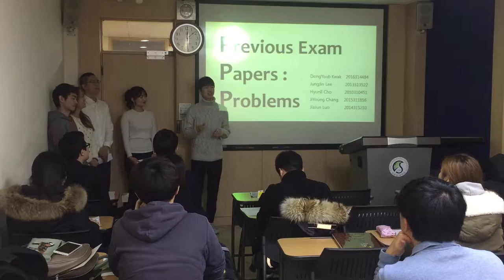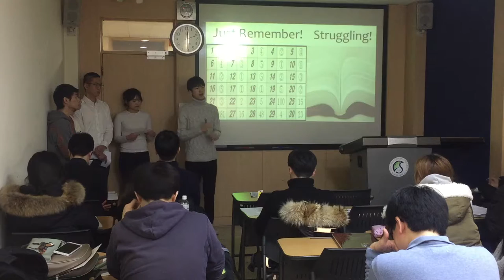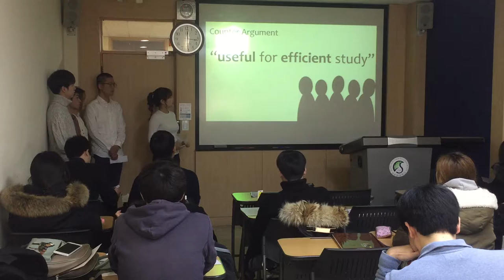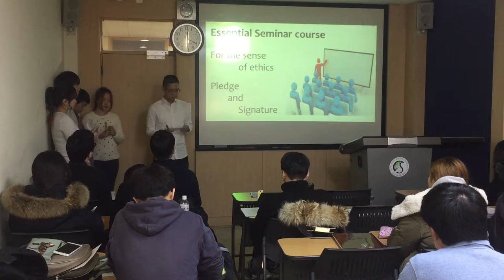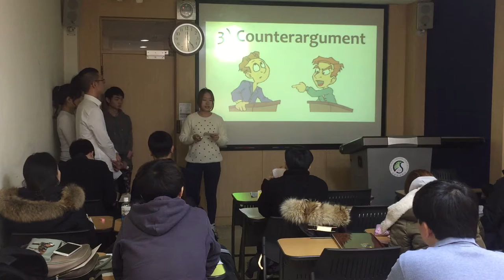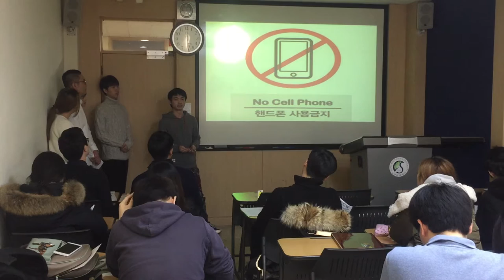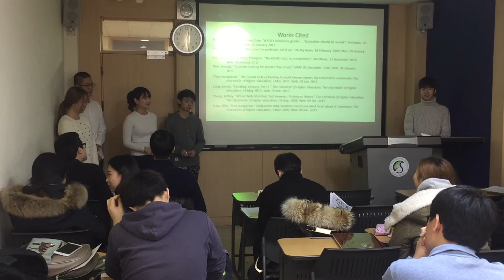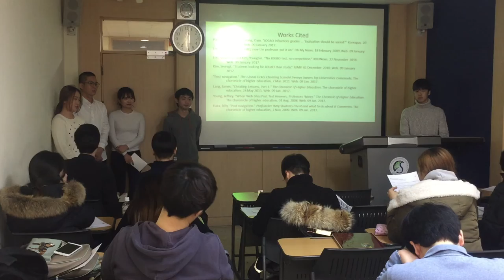4.5 - Previous exam papers